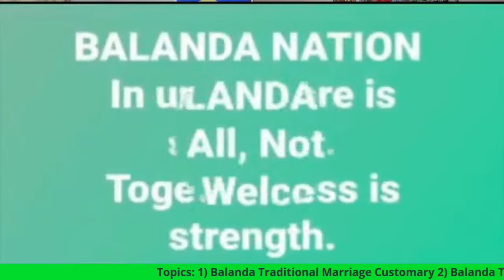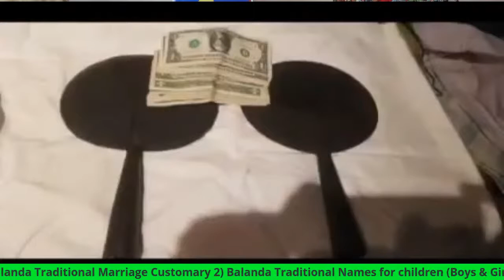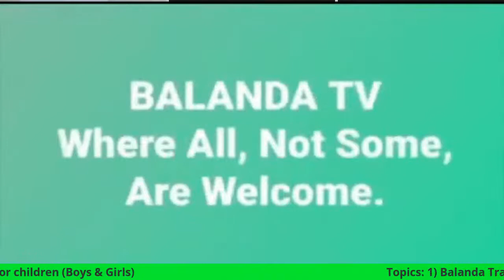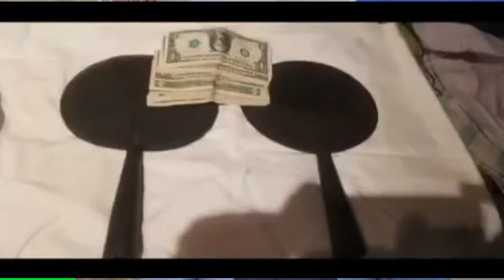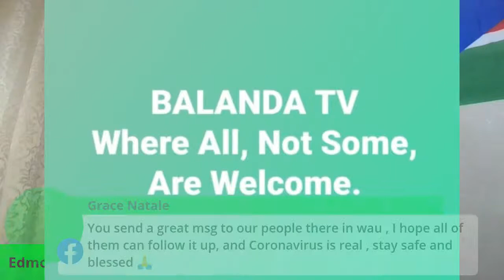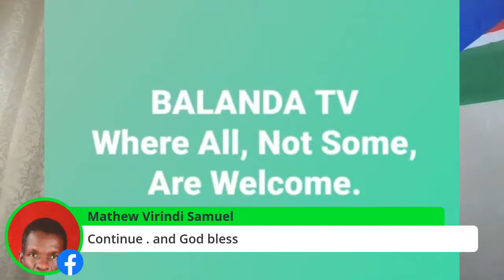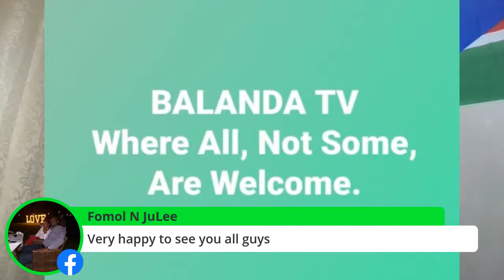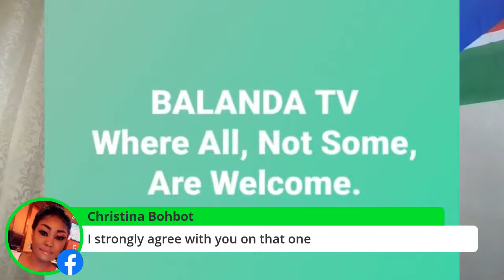1) Balanda Traditional Marriage Customary 2) Balanda Traditional Names for children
Topics:
1) Balanda Traditional Marriage
    - What are the customary and laws.
2) Balanda Traditional Names for children (Boys & Girls)
    - What is the process of name selections.

TIME:
New York    9:00   PM (Saturday)
Edmonton  7:00   PM (Saturday)
Khartoum   4:00   AM (Sunday)
Perth          10:00  AM (Sunday)
Tokyo         10:00  AM (Sunday)